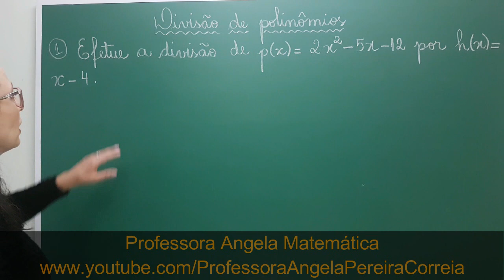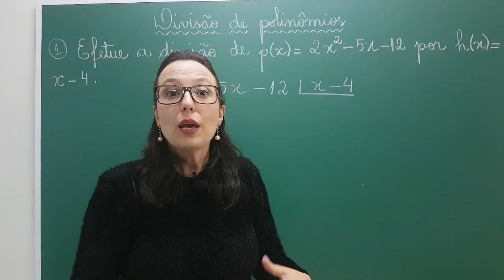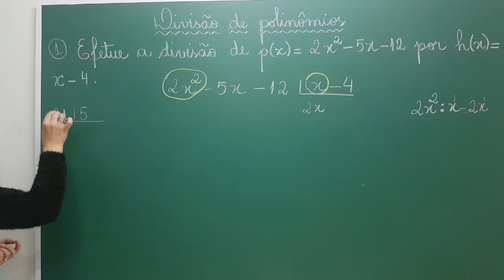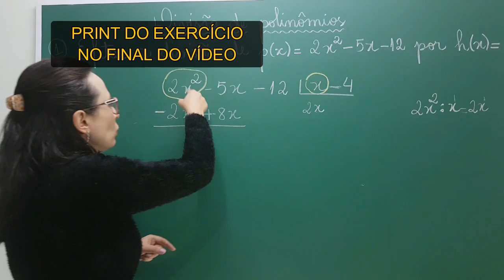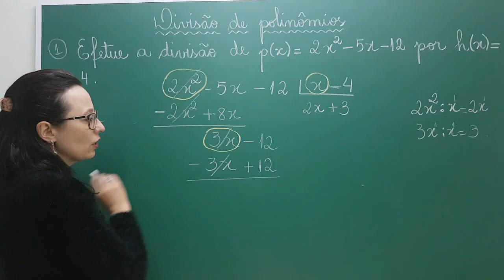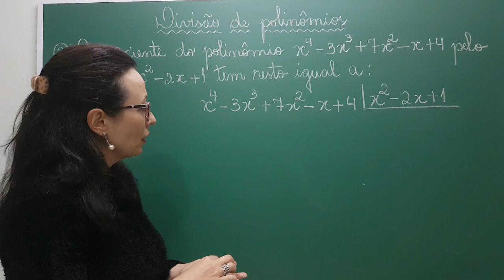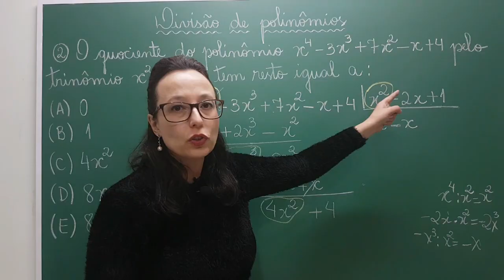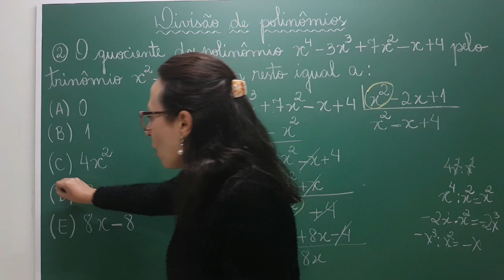Divisão de Polinômios - Professora Angela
Olá Pessoal!!
No vídeo de hoje temos Divisão de Polinômios com a Professora Angela.
Temos dois exemplos de divisão de polinômios e para resolver utilizei o método da chave, semelhante ao que usamos para resolver a divisão com os números naturais.
Espero que vocês tenham esclarecido suas dúvidas através dos exemplos e se gostaram do vídeo cliquem em gostei para que mais pessoas possam visualizá-lo e aprender com ele.

* Este vídeo não possui patrocínio.